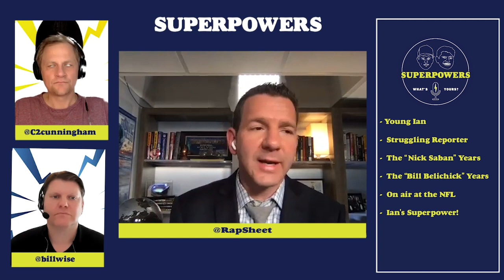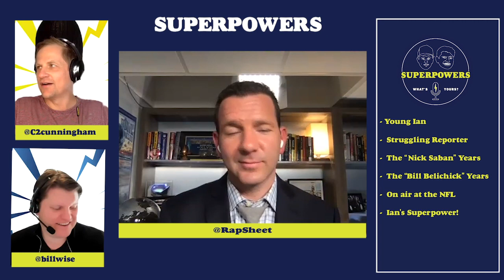Ian Rapoport - Follow the Passion. Not the Dollars.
In this episode of the Superpowers podcast, Bill and Chris bring on Ian Rapoport, author of the Boston Herald blog, “The RapSheet” and National Insider at the NFL Network.

Ian had aspired to follow in the footsteps of his favorite writers at sports-centric publications like Sports Illustrated even before attending Columbia University, where he covered sports for the institution’s storied student newspaper. “I always loved sports,” Ian told Bill and Chris before cautioning young writers who want to follow in his footsteps: “You have to like the writing more than sports.”